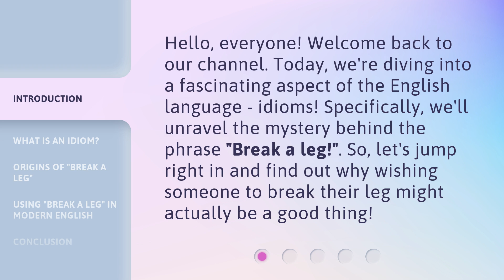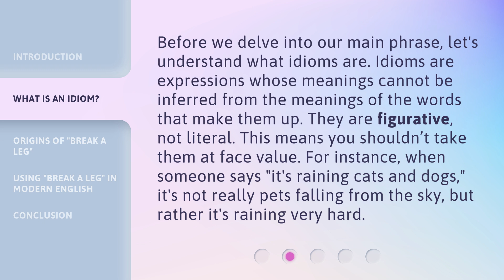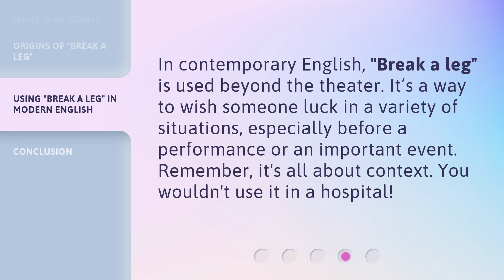Break a Leg! - Understanding English Idioms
00:00 • Introduction - Break a Leg! - Understanding English Idioms
00:31 • What is an Idiom?
01:01 • Origins of "Break a Leg"
01:55 • Using "Break a Leg" in Modern English